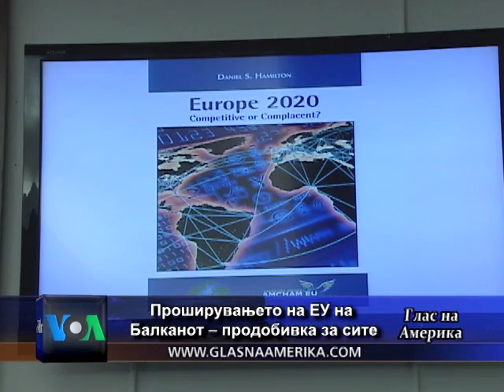Macedonian Newsflash 16 03 2011